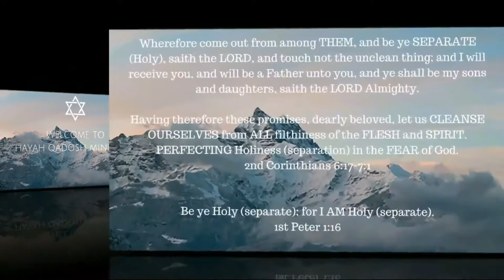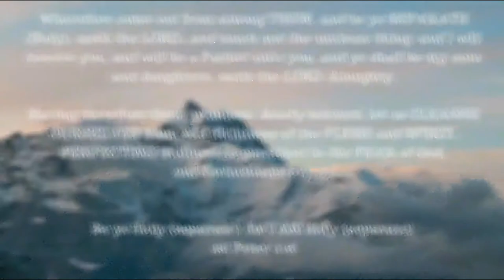Job chapter 14